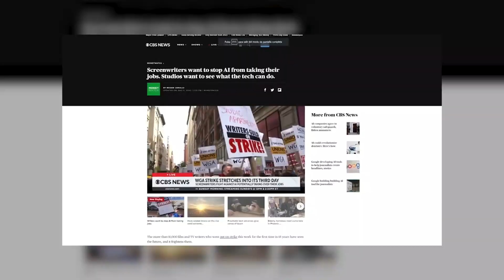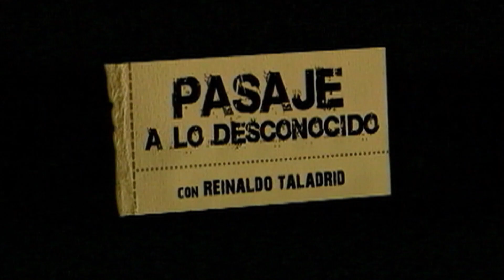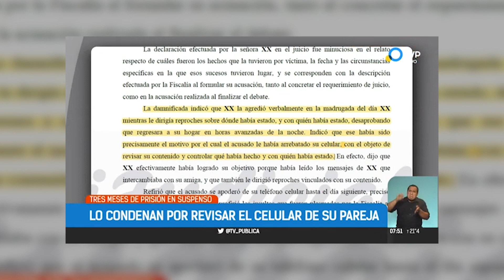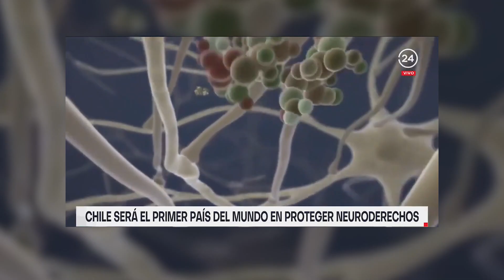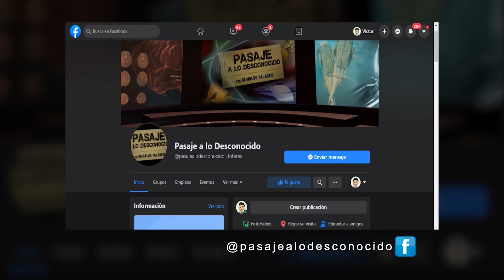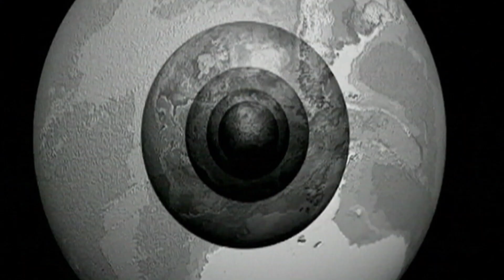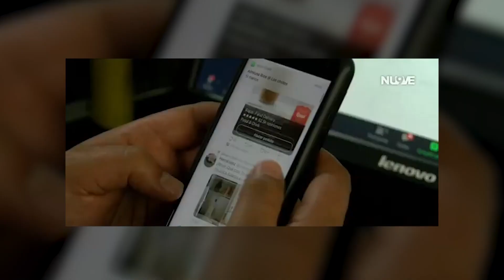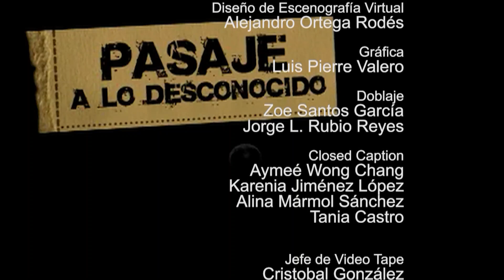⚖️📱Derecho y nuevas tecnologías. Segunda parte.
💻📱🤖La aparición de novedosas tecnologías como la inteligencia artificial inciden en la vida cotidiana de las sociedades, de ahí que con frecuencia se hable sobre la protección de la propiedad intelectual, frente a la creciente ramificación de esta en los distintos ámbitos creativos.